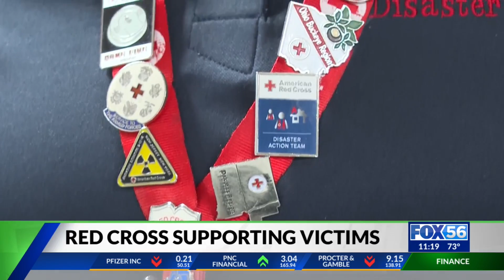American Red Cross supporting Ky. flood victims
The American Red Cross remains in Wolfe County making sure not all hope is lost.